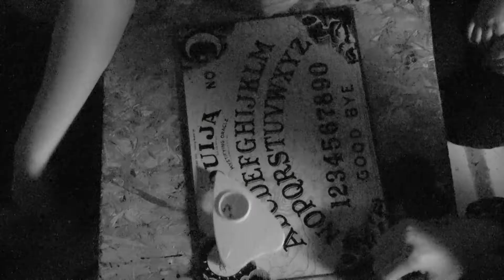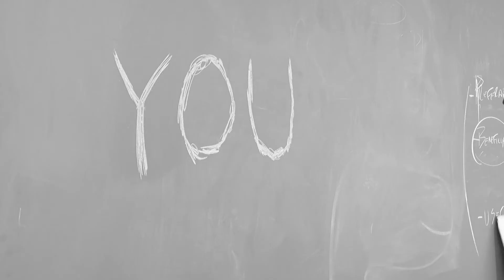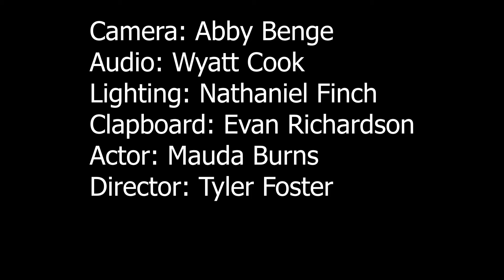Scary Movie Cody Dale 1819